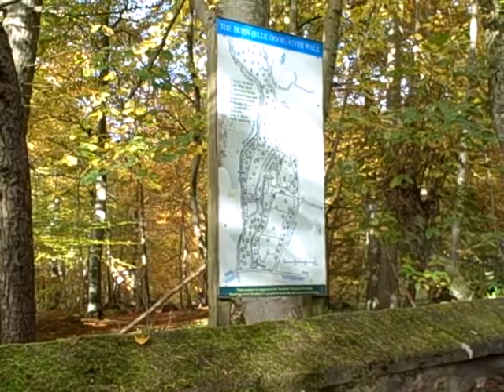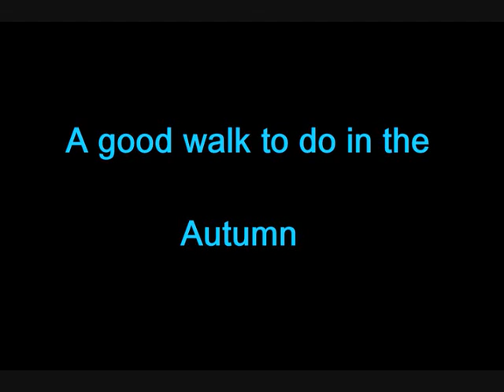An Arbroath U3A walk from the Gannochy to the Rocks of Solitude in Glen Esk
The video documents a walk from the Gannochy bridge near Edzell in Angus to the Rocks of Solitude during the Autumn of 2016.
The walk also includes a bit of Glen Esk with a crossing to the other side of the North Esk and a return via the Brig of Mooran.